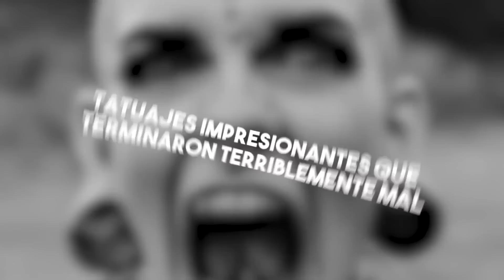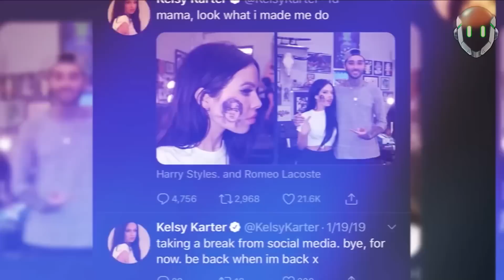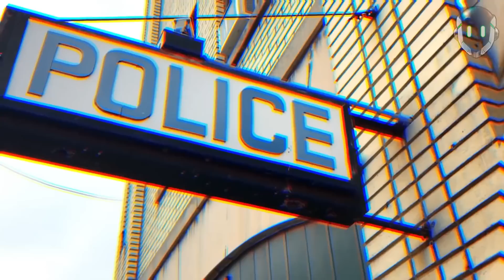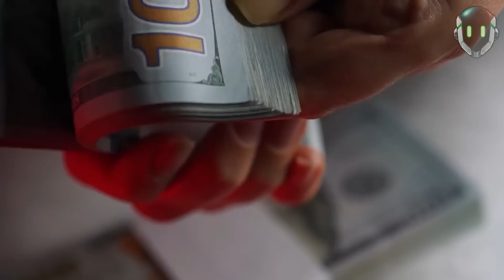Tatuajes EXTREMOS que ARRUINARON la vida de estas personas